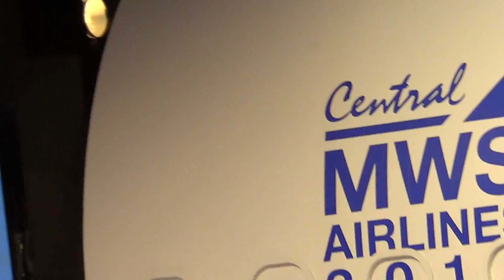23.5.12 MWS 2012 (ช่วงแคนเดิน)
Men With Style 2012 @ Central Chidlom

ปล. คลิปสั่นบ้างรัยบ้างเพราะยืนเขย่งถ่ายนะ